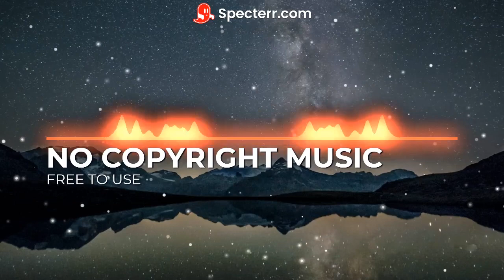No Copyright Music | Rob Gasser - Ricochet | Copyright Free Music - YouTube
NO COPYRIGHT MUSIC
NCM : Music For Everyone - Free To Use

With Love & Respect
No Copyright Music (NCM)